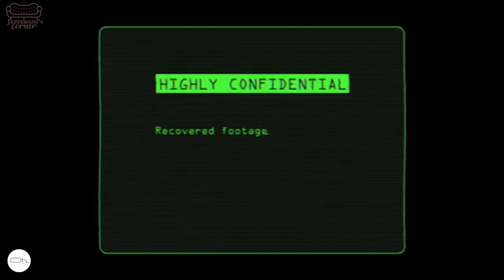Jefferson's Corner #6, le Mythe sidérale : ALIEN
Jefferson nous emporte là où personne ne nous entendra crier.
🍓Offre Audible -50%
🎲 Passer votre commande sur Qui-commence :
10% sur TOUTE LA GAMME STAR WARS avec le code : PierreOh